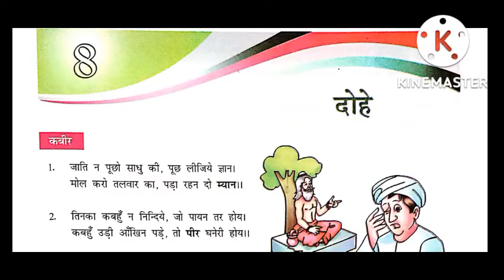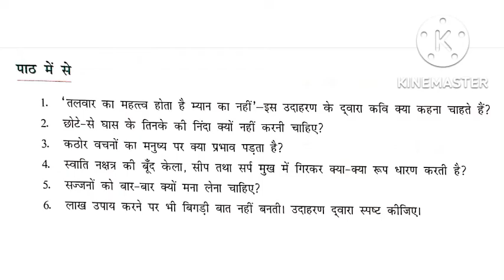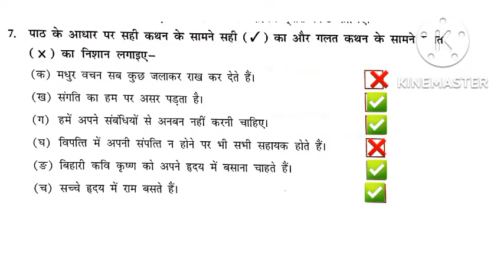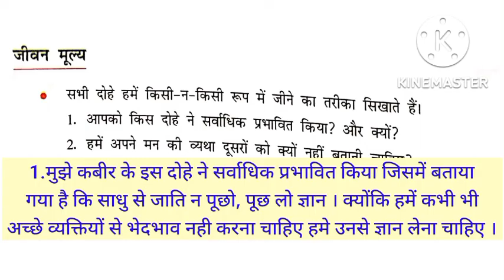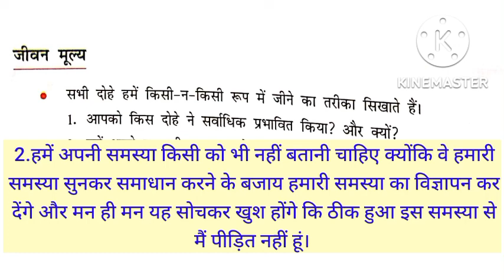DAV Class 8 Hindi Gyan Sagar Chapter 8 Question Answer||ADARSH 999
CLASS-3 VIDEOS😊

Dav Class 8 Hindi Chapter 8 Question Answer Dav Class 8 Hindi Chapter 8 dohe all question answers, dav class 8 hindi gyansagar chapter 8 dohe question answer  dav class 8 हिंदी,Path Me Se, Kavita Me Se, Baatchit Ke Liye, Bhasha Ki Baat, Anuman Aur Kalpana, Givan/Jivan Mulya, etc. पाठ में से, बातचीत के लिए, भाषा की बात, अनुमान और कल्पना, जीवन
मूल्य, etc.